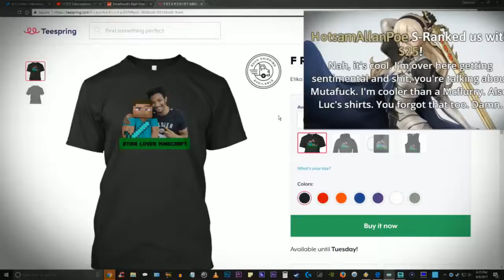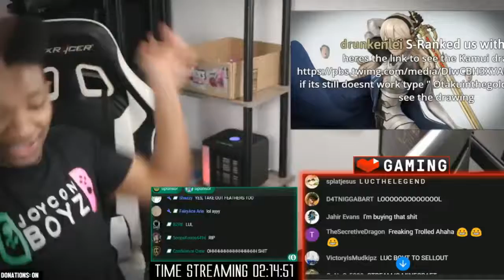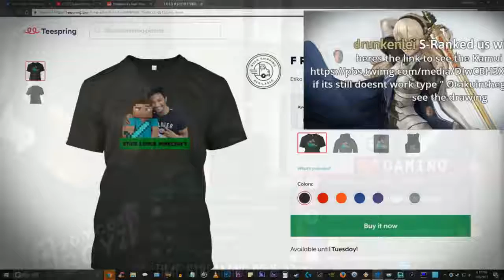Etika Revokes Moderator Status Demotes Lucbomber REST IN PEACE Etika Stream Highlight